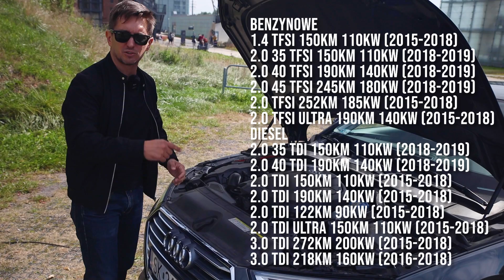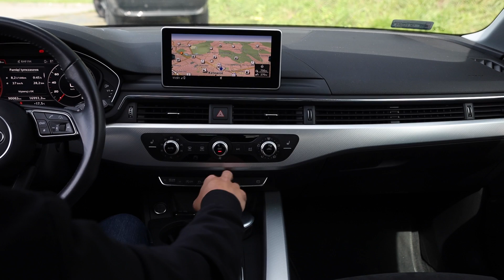Audi A4 - Przewaga dzięki niezmienności | Za kierownicą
"Wszystko się zmienia tylko nie wygląd AUDI A4" to często spotykana opinia na temat tego popularnego samochodu z segmentu D. Ale w sumie po co zmieniać coś co działa i podoba się klientom. Zapraszam Was na relacje  ze spotkania z tym komfortowym samochodem marki premium.

Testowany egzemplarz: Audi A4 B9 2.0 Ultra 190 KM
Rocznik 2018